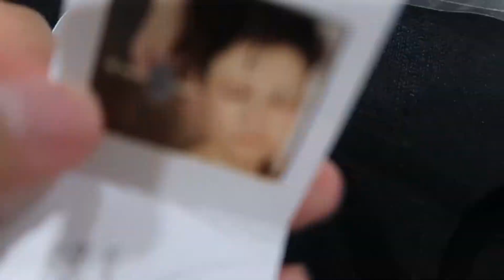Eat, drink & be scary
Welcome guys!
This Vlog contains some of the stuff we got up to over the past week.
Hanging out with family, last minute Halloween business & a quick demonstration of an ear candle. Spoiler alert: I have gross wax in my ear 😂